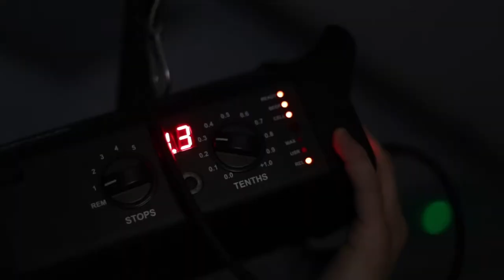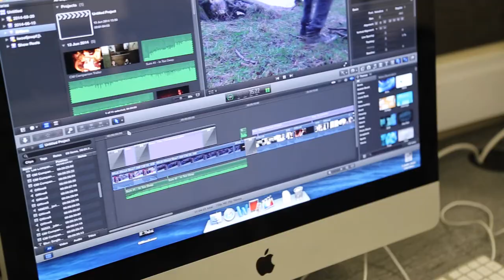Foundation Degrees - Creative Industries - The College Merthyr Tydfil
A short film showcasing the creative opportunities available at The College Merthyr Tydfil.

Video by AOTV
Aerial Footage by MLA Photography